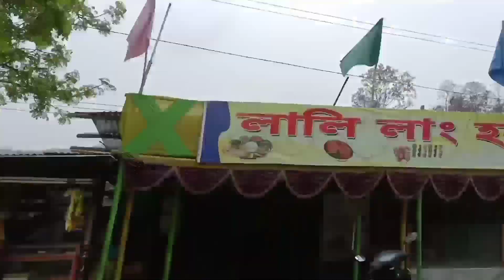maine vlog-27# full of enjoyment..🥰🥰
after so long...

hope u gyzz lv it.

lv u all 🙏🙏